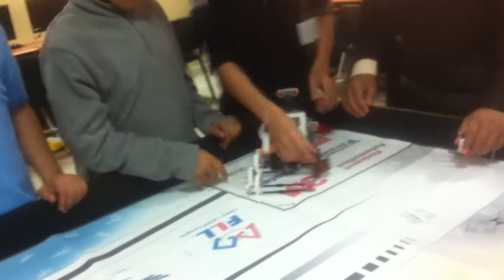دورة الفيرست ليغو ( الروبوت ) لطلابنا